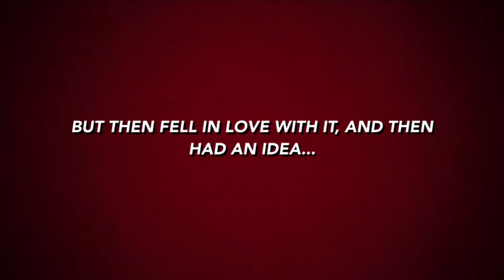All 22 Sony Animated Movies Ranked with Vivo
Movies to Rank:
Surfs Up (2007)
Arthur Christmas (2011)
The Pirates! Band of Misfits (2012)
Hotel Transylvania (2012)
The Smurfs 2 (2013)
Cloudy with a Chance of Meatballs 2 (2013)
Hotel Transylvania 2 (2015)
Goosebumps (2015)
Smurfs: The Lost Village (2017)
The Emoji Movie (2017)
The Star (2017)
Hotel Transylvania 3: Summer Vacation (2018)
Goosebumps 2: Haunted Halloween (2018)
Spider-Man: Into the Spider-Verse (2018)
The Angry Birds Movie 2 (2019)
The Mitchell’s vs. the Machines (2021)
Wish Dragon (2021)
Vivo (2021)